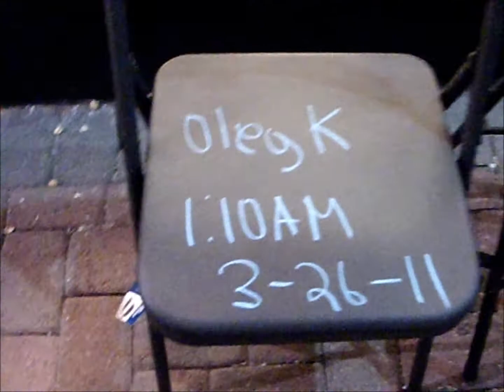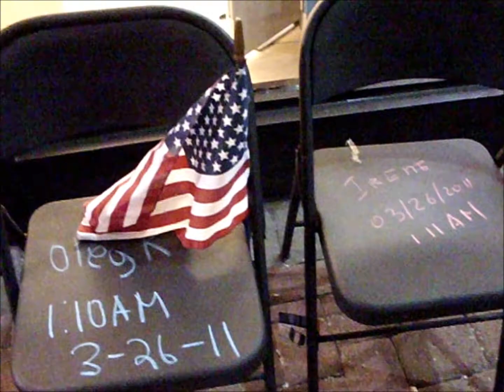Day 4 "What it takes to get an Ipad 2"(Documentary) part 1/2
This is the final day of the documentary Day 4 part 1/2